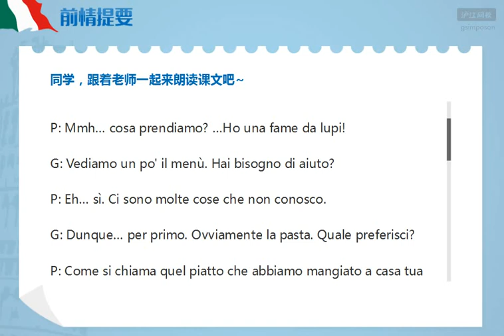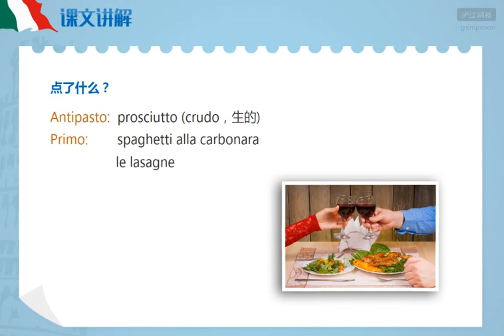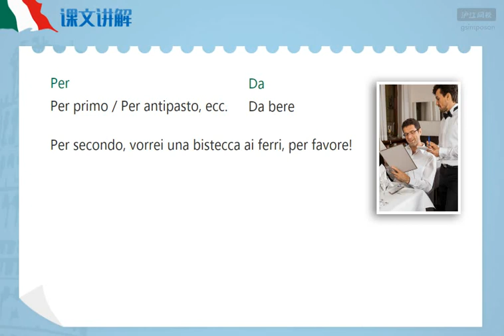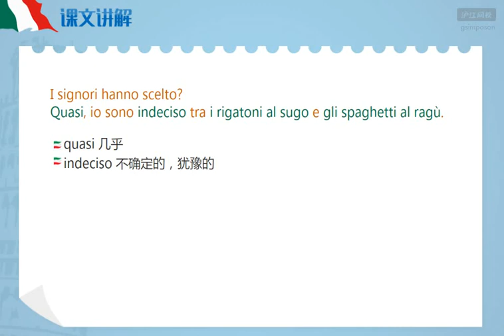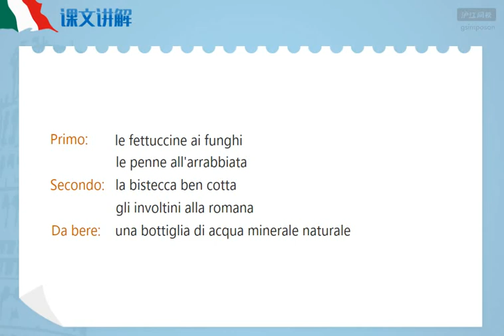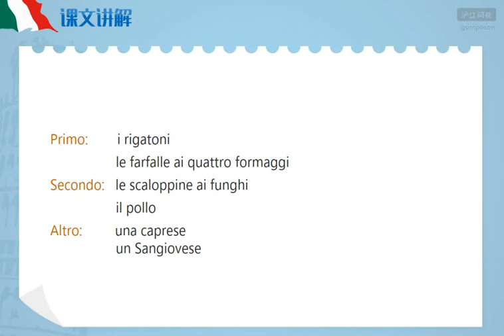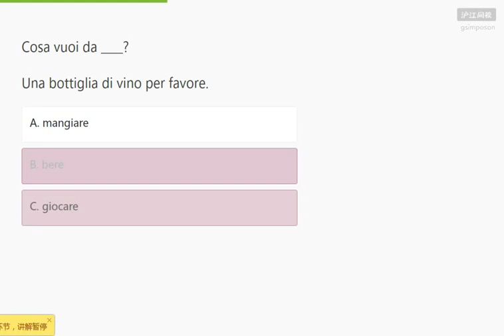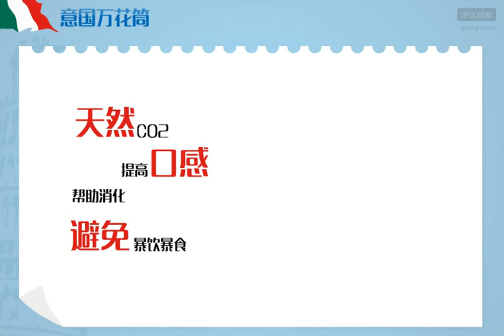【ITHOME意国之家】沪江网课意大利语A2级别EP5